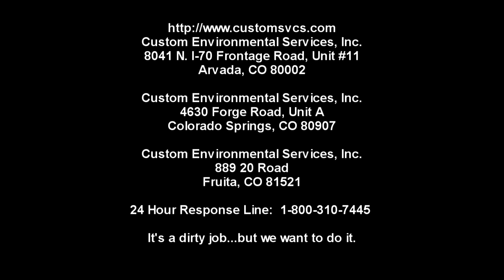Why Use Custom Environmental Services for Emergency Response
Custom Environmental Services, Inc.
8041 N. I-70 Frontage Road, Unit #11

Custom Environmental Services - Pueblo
125 W. "C" Street
Pueblo, CO 81003

24 Hour Response Line:  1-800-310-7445

It's a dirty job...but we want to do it.

Custom Environmental Services, Inc. (CES) specializes in emergency response, environmental, abatement, and industrial vacuum services that keep our environment clean, healthy, and safe — no matter how messy things get.  Our hands-on approach,
 rapid response, and focus on safety allow companies to be confident when using us for their contracting, compliance, and cleanup needs.

We have a proven track record and reputation in environmental remediation projects, highway, railroad, and industrial incidents, and emergency response situations with an excellent Experience Modification Rating (EMR).  We also provide multiple training
courses to professionals in the environmental industry.

We want to be your first choice when you require a contractor and welcome the opportunity to offer you quality environmental services